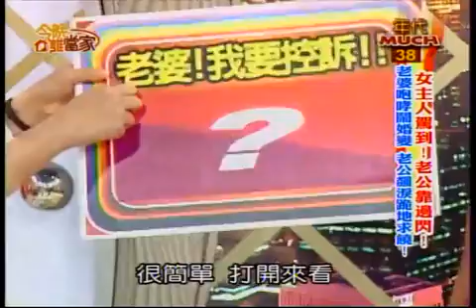今晚谁当家 20130708 老公靠边闪！老婆咆哮闹婚变 老公飙泪跪地求饶！ 002